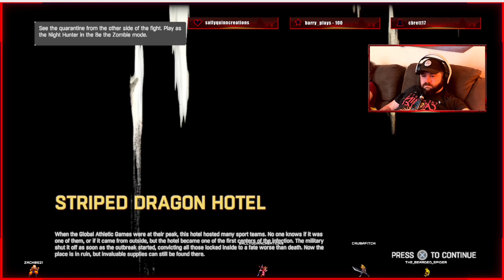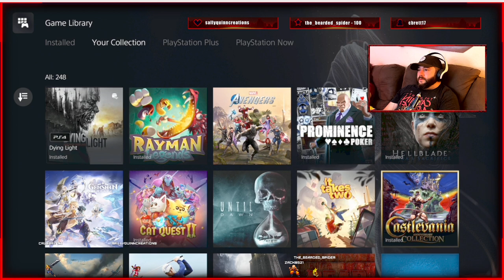Old Town Map Cleanup! All Safe & Quarantine Zones and SideQuests! Road to Platinum #92